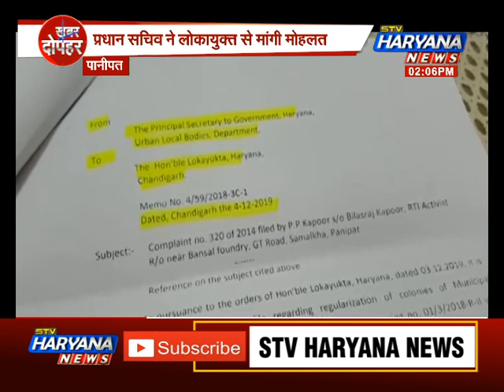पानीपत: शहरी निकाय विभाग से फाइल हुई लापता.. कांग्रेस विधायक से जुड़े लापता फाइल के तार | जानिए कैसे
पानीपत से लापरवाही का बड़ा मामला सामने आया है. दरअसल, अवैध कॉलोनी में कांग्रेस विधायक धर्मसिंह छौकर की कोठी शामिल थी. लेकिन अब ये फाइल शहरी निकाय विभाग से लापता हो गई है.